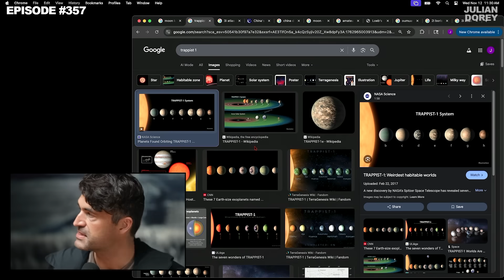“The WOW!" - This Bizarre Signal STILL Isn’t Explained… | David Kipping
Most of the “10 anomalies” people online obsess over aren’t anomalies at all — and 3I/ATLAS is behaving exactly like a comet.
But the WOW! Signal? That one is still worth going back to.

Inside this clip:

– Continuing the breakdown of the supposed 10 anomalies
– Why 3I/ATLAS’ behavior fits normal comet physics
– Why the WOW! Signal remains one of astronomy’s strangest detections
– David’s argument for resurveying the WOW! location
– The difference between real anomalies and internet imagination

Straight science.
No alien hype.
Just what we actually know.

Full episode on the Julian Dorey Podcast